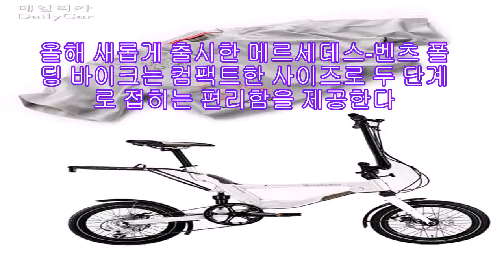벤츠 폴딩 바이크 온라인 이벤트 실시 |카24/7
메르세데스-벤츠 코리아는 12일부터 30일까지 메르세데스-벤츠 콜렉션 공식 웹사이트 통해 메르세데스-벤츠 폴딩 바이크(Folding Bike)를 구입하는 고객들을 대상으로 폴딩 바이크 픽토그램 티셔츠를 증정하는 온라인 이벤트를 실시한다.

올해 새롭게 출시한 메르세데스-벤츠 폴딩 바이크는 컴팩트한 사이즈로 두 단계로 접히는 편리함을 제공한다.

접었을 때의 크기는 가로 80cm, 세로 80cm, 높이 30cm에 불과해 운반이 편리하며 알루미늄 풀 서스펜션 프레임과 얼레이 레이싱 스포츠 안장 등으로 신체에 가해지는 압력을 최소화하는 혁신적인 에어스판 기능을 탑재 했다.

메르세데스-벤츠 폴딩 바이크는 색상에 따라 실버 블랙과 화이트 블랙 두 종류로 나뉘어지며, 30일까지 부가세를 포함해 25% 할인된 가격인 3,135,000원에 제공된다.